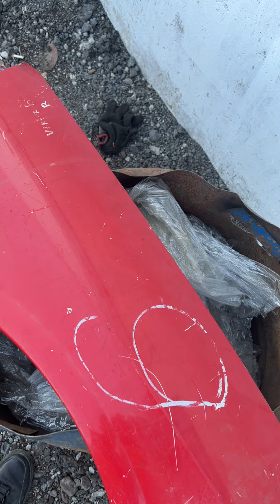правое крыло Опель Вектра б АВТОЗАПЧАСТИ АСТАНА КЕНЖИНА 5/5 ALDI MART